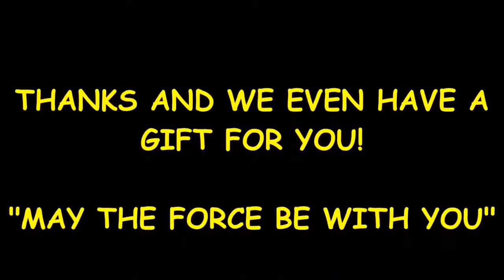star wars rebels streaming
Explore the r/starwars subreddit on Imgur, the best place to discover awesome images and GIFs.
Buy Star Wars Rebels: Read 227 Movies & TV Reviews - Amazon.  rights, Stream instantly Details. Format, Amazon Video (streaming online video)
Star Wars Rebels - Season 1 : The series follows a group of rebels, that band together aboard a freighter starship  You can use it to streaming on your TV.
Reddit. 1111321 likes · 7386 talking about this. The front page of the internet  Vanity Fair just released their cover story on Star Wars: The Last Jedi, and they're
Feb 25, 2017 - Star Wars Rebels: Season 3 Episode 16 - Through Imperial Eyes - Fearing that the identity of a rebel spy will soon be discovered by the Empire
Apr 14, 2017 - 1 Likes, 1 Comments - 無聊魔王(@kingofmoliu) on Instagram: “Today's reading starwars swco reddit”
Nov 3,  - A Star Wars fan just proposed an incredible theory about Jar Jar Binks that might change how you view the entire  Lucasfilm / Via reddit.

InresponsetomultiplecomplaintswereceivedundertheUSDigitalMillenniumCopyrightAct,wehaveremoved5resultsfromthispage.Ifyouwish,youmayreadtheDMCAcomplaintsthatcausedtheremovalsatLumenDatabase.org:Complaint,Complaint,Complaint,Complaint,Complaint.